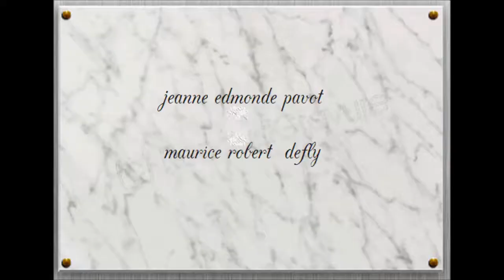à la rivière : chanson de RAOUL DEFLY -2009-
Avec la participation de FABRICE LOUBERE (guitare électrique), SYLVAIN DAURAT (contrebasse) RAOUL DEFLY (guitare accoustique) et les voix de RAOUL, MAGGY et TONY DEFLY.
studio : les sentiers de la gloire : remix : J/D .